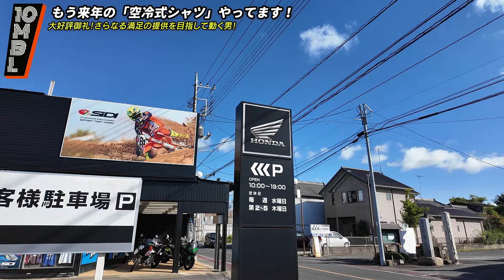#217 【空冷式シャツ⑤】完売警報発令「25年はマイナーチェンジします！」より実用的に機能アップデートした空冷式シャツは24年モデルを超えちゃいました…（笑）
来年はより実用的になった空冷式シャツをお楽しみ下さい(☝︎ ՞ਊ ՞)☝︎

↓ジーンズのプロ：ローリー青野のECサイト【BMC STORES】はこちら↓

＊BMC人気アイテム＊
・胸部＆脊椎プロテクター内蔵ベストリュック
・小顔効果抜群な女性ライダー専用キャップ
・月刊オートバイ×BMC ブラックライダージーンズ

ローリー青野が運営するBLUE MONSTER SHOP STORES店に
新たな国産デニムを採用したライダー専用デニムウェアが数量限定で登場です！

・ローリー青野の10MBレディオ（stand.fmから移動しました）

【10MBL オリジナルBGM】
・アーティスト：吉谷 幸運
・所属バンド：イェン・ツー・パオ Gt.、OiDAKi Gt.
・吉谷 幸運 Twitterアカウント @yen2pao

チャンネルで使わせていただいているBGM/効果音素材の提供サイト様
※動画によって使用していない場合もあり